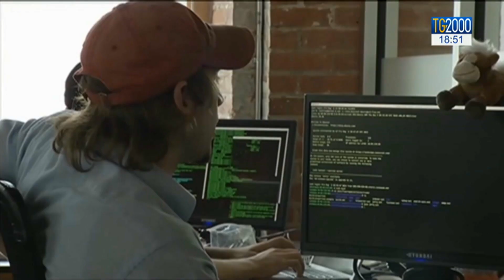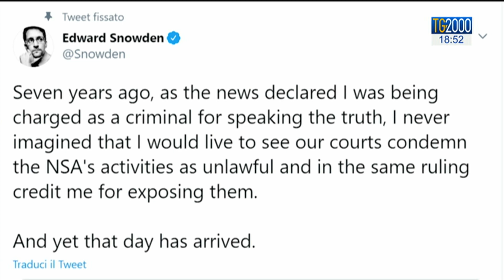Snowden aveva ragione. Usa: sbagliato controllo a tappeto telefonate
Un tribunale d'appello degli Usa ha dato ragione a Edward Snowden sette anni dopo le sue denunce sulla sorveglianza di massa dei telefoni dei cittadini Usa da parte dell'agenzia americana della sicurezza interna.
Servizio di Letizia Davoli